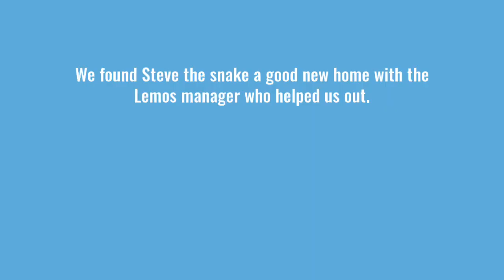Day 21 of the Curbaril, we found a snake in the house